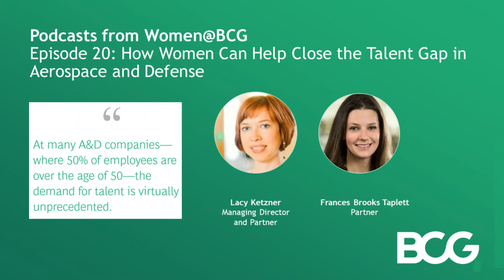Podcast: How Women Can Help Close the Talent Gap in Aerospace and Defense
Despite some high-profile female executives, the A&D workforce is still largely male. With growth looming and companies struggling to fill key roles, that needs to change.